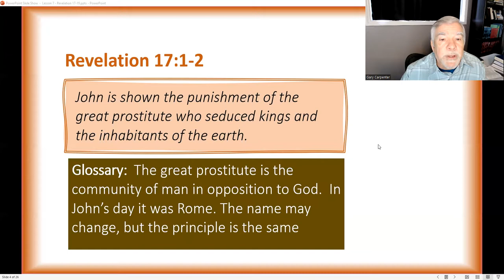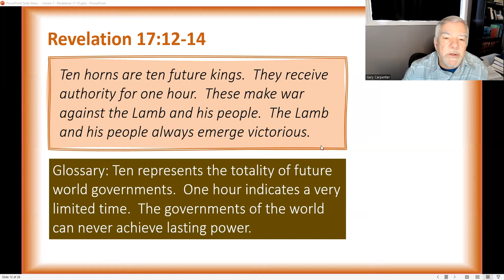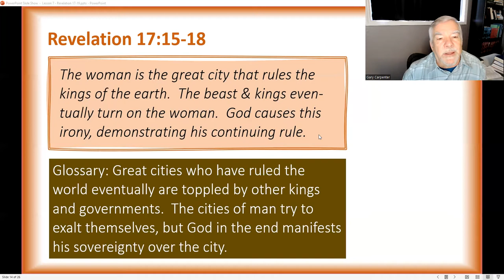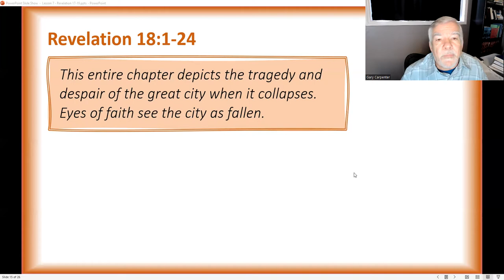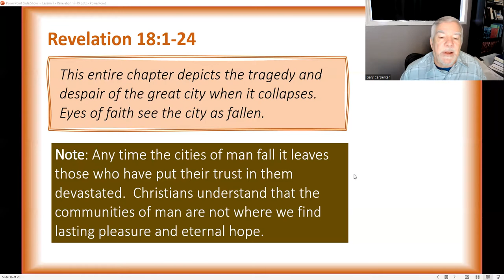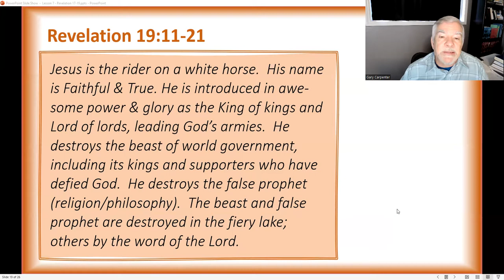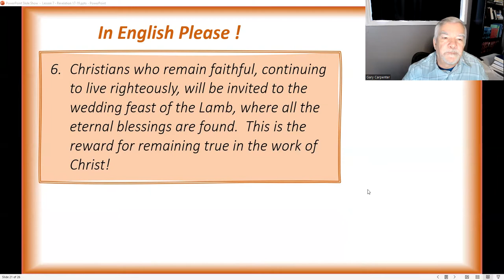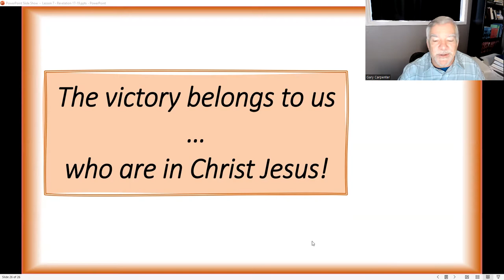7 Revelation 17 19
In Revelation 17-19 John talks about the fall of Babylon.  Babylon symbolized ancient Rome for his original audience and refers to all the major centers of power and influence throughout the church age.  The power and influence centers of the world hold powerful fascination and appeal for people, making sin easily available and attractive.  The communities of man are, however, doomed to destruction.  Christians are called to be in the world, not of the world in terms of sharing its values, commitments, and behaviors.  Whereas the power and influence centers will all eventually be destroyed, Christians who remain faithful will enjoy the wedding feast of the Lamb for all of eternity.